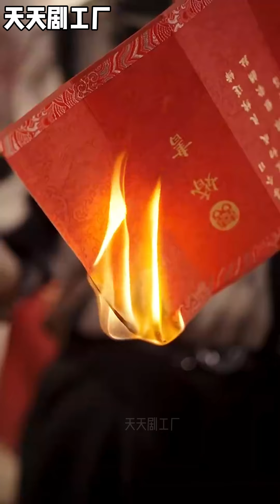💥《他是我儿子》wsnd